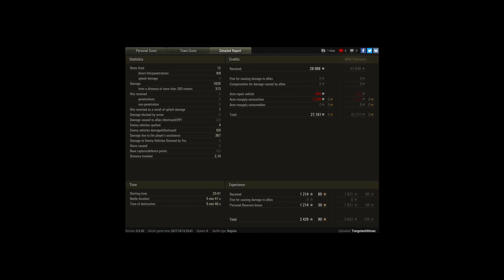Derp vs 3 Arty - Dumitru Would Approve ;)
Player: TungstenHitman

Just picked up this Panzer4, nice tank, fun if nothing else. Always nice to burst a few HE shells over clickers and took a whole lot of serpentine driving to avoid eating one of theirs!!